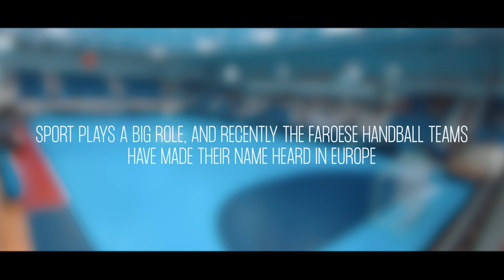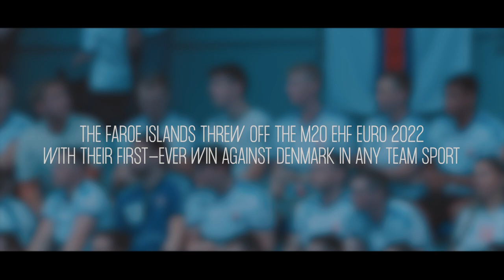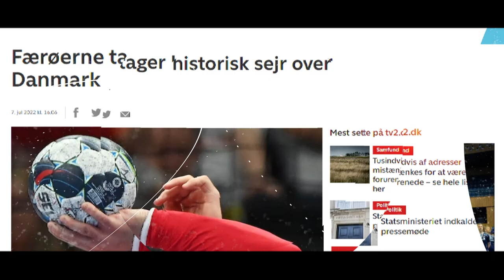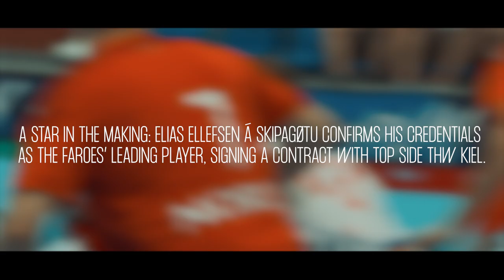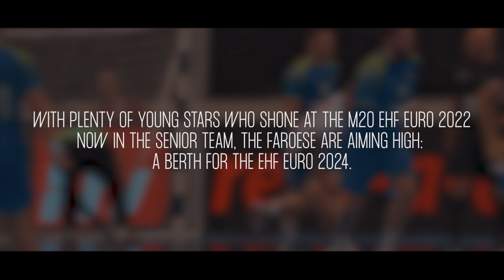Faroe Islands | STRONG BY HEART | M20 EHF EURO 2022